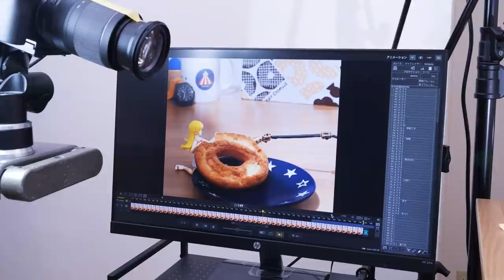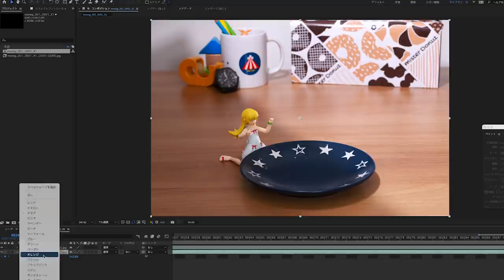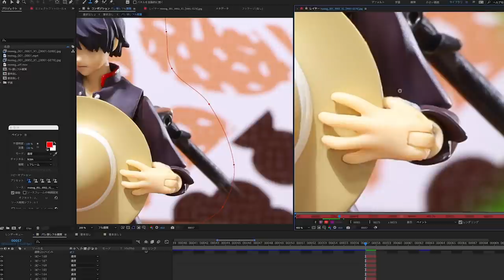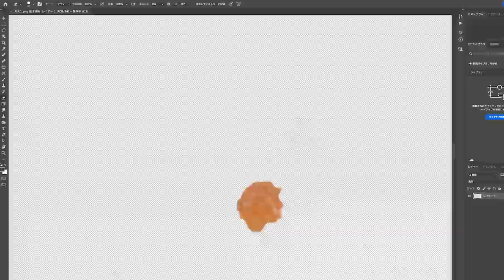The Making : Shinobu Sneaking a Biteof a doughnut | BAKEMONOGATARI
00　Start（0:00〜）
01　Open（03:45～）
02　Edit（07:07～）
03　Main（09:11～）

🎪ℂ𝕣𝕖𝕒𝕥𝕠𝕣𝕤 - - -
Animator：Misaki Yamanaka